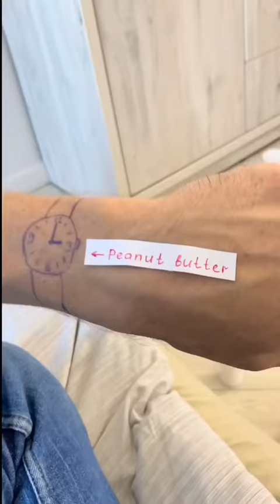😁Sab Kuch Sahan Kiya Jata Hai😂Par Bhukh Nahi😂